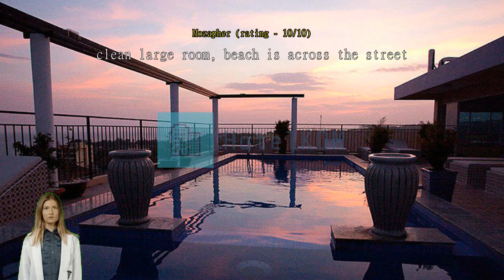Review Mui Ne Boutique Hotel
Experience Tranquility and Comfort at Mui Ne Boutique Hotel

Nestled in the stunning coastal town of Phan Thiet, Vietnam, Mui Ne Boutique Hotel offers a serene and comfortable retreat for travelers seeking a relaxing getaway. With its prime location just 0.5 kilometers from the city center, this 3-star hotel provides easy access to the area's popular attractions and pristine beaches. Whether you're looking to explore the vibrant city or simply unwind in a tranquil setting, Mui Ne Boutique Hotel is the perfect choice.

With 95 well-appointed rooms, Mui Ne Boutique Hotel offers a variety of accommodation options to suit every traveler's needs. Each room is tastefully furnished and equipped with modern amenities, ensuring a comfortable and enjoyable stay. The hotel's recent renovation in 2019 ensures that guests can experience contemporary comfort in a stylish and inviting atmosphere.

Check-in at Mui Ne Boutique Hotel begins at 2:00 PM, allowing guests ample time to settle in and start their vacation. The friendly and attentive staff is always ready to assist with any requests or inquiries, ensuring a smooth and hassle-free check-in process. Check-out is until 12:00 PM, giving guests plenty of time to enjoy a leisurely morning before departing.

Families traveling with children will appreciate Mui Ne Boutique Hotel's child policy. Children between the ages of 0 to 11 can stay free of charge, making it an ideal choice for a family-friendly vacation. The hotel's spacious rooms and convenient amenities cater to the needs of both adults and children, ensuring a comfortable and enjoyable stay for the whole family.

Whether you're seeking a peaceful retreat or a convenient base to explore Phan Thiet, Mui Ne Boutique Hotel offers a perfect combination of tranquility, comfort, and accessibility. Experience the warm hospitality and impeccable service at this charming hotel, and create unforgettable memories during your stay in Phan Thiet, Vietnam.

Relax and Unwind at Mui Ne Boutique Hotel's Entertainment Facilities

Mui Ne Boutique Hotel offers a wide range of entertainment facilities to ensure that guests have a truly relaxing and enjoyable stay. Indulge in a soothing massage at the hotel's spa, where skilled therapists will help you unwind and rejuvenate. For a truly indulgent experience, take a dip in the hot tub or sweat it out in the sauna or steam room, leaving you feeling refreshed and revitalized.

If you prefer to be surrounded by nature, the hotel also boasts a beautiful garden where you can take a leisurely stroll or simply relax and soak in the peaceful atmosphere. Whether you're looking to pamper yourself with a spa treatment or unwind in the tranquil surroundings, Mui Ne Boutique Hotel's entertainment facilities have something for everyone. So sit back, relax, and let the hotel's dedicated staff take care of your every need.

Experience a Sports Lover's Paradise at Mui Ne Boutique Hotel

At Mui Ne Boutique Hotel, we understand the importance of staying active and enjoying sports while on vacation. That's why we offer an array of top-notch sports facilities that are sure to satisfy even the most avid sports enthusiasts.

Tee off at our stunning on-site golf course, where you can practice your swing while taking in breathtaking views of the surrounding lush landscapes. Whether you're a seasoned golfer or a beginner looking to improve your skills, our well-maintained course provides the perfect setting for a memorable golfing experience.

For those who prefer a more intense workout, our state-of-the-art fitness center is fully equipped with modern exercise machines and equipment. Stay in shape and break a sweat while enjoying panoramic views of the hotel's beautiful surroundings. Our fitness center offers a wide range of equipment to cater to all fitness levels, ensuring that you can maintain your exercise routine during your stay.

After an exhilarating workout or a day of exploring the city, take a refreshing dip in our inviting outdoor pool. Surrounded by lush greenery and comfortable sun loungers, our pool area is the perfect spot to relax and unwind. Whether you prefer swimming laps or simply floating in the crystal-clear water, our pool provides a tranquil oasis for guests to enjoy.

Experience the ultimate sports lover's paradise at Mui Ne Boutique Hotel, where our exceptional sports facilities will keep you entertained and active throughout your stay. Whether you're a golf enthusiast, a fitness fanatic, or simply looking to relax by the pool, our hotel has something for everyone. Book your stay with us today and indulge in a vacation filled with sports, relaxation, and unforgettable memories.

Convenience Facilities at Mui Ne Boutique Hotel

At Mui Ne Boutique Hotel, guests can enjoy a range of convenience facilities that ensure a comfortable and hassle-free stay. The hotel offers a laundry service and dry cleaning, allowing guests